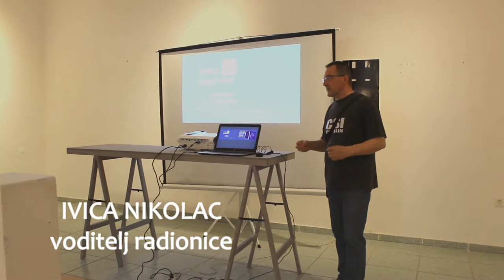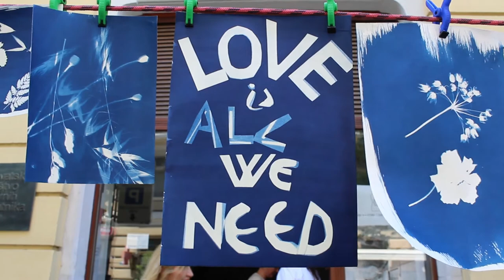"Sunce plave boje"- radionica cijanotipije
Radionica se održala u prostoru galerije "Juraj Klović", u Rijeci. Voditelj radionice bio je Ivica Nikolac.